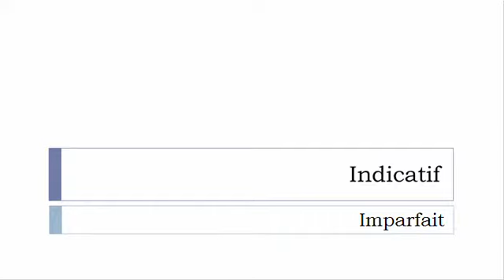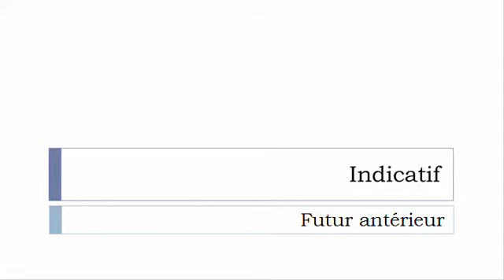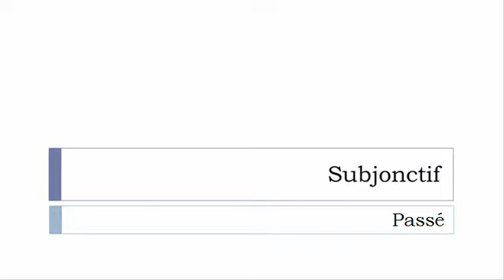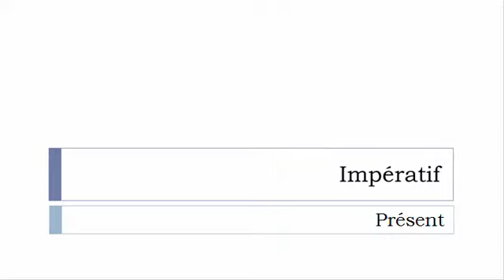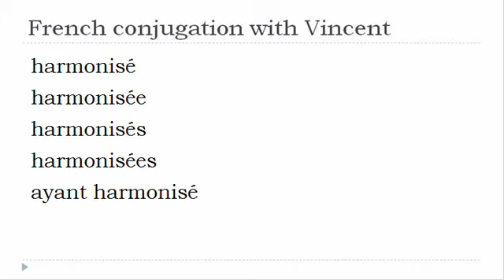French verb = All tenses # Harmoniser